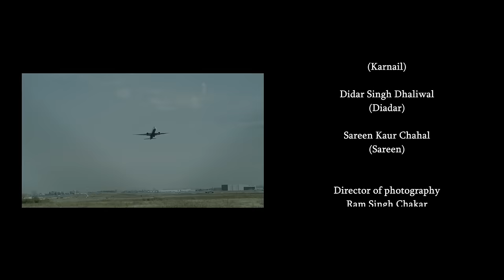Suitcase | New Punjabi Movies 2024 | Punjabi short film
Dive into the captivating world of 'Suitcase' - a Canadian Punjabi short film of 2024  that promises to touch your heart. Experience the emotional journey of characters intertwined with moments of love, loss, and redemption. Stream now for an unforgettable cinematic experience. Discover the power of storytelling on YouTube today.

Director- Dilbag Singh Dhaliwal
Dp/ Edit- Ram Singh Chakar
Story- Harpreet Singh Jawandha
Music- Chetanpreet Singh , Satinderdeep Singh

Cast
Dilbag Singh Dhaliwal   AS    Dilbag
Baljinder Baring   AS   Baljinder
Baljinder Lailna   AS   Gurmeet
Rani Barjinder   AS    Rani
Mandy Grewal Chahal   AS   Preet
Ram Singh Chakar   AS   Karnail
Didar Singh Dhaliwal   AS   Didar( Child Boy )
Sareen Kaur Chahal   AS   Sareen (Child Girl )

► Online, Digital Partner & Consultant :- Gremin Media

Punjabi Song
New Punjabi , Punjabi Movies, Punjabi Web Series 2024, New Punjabi Movies 2024, Latest Punjabi Movies 2024, New Punjabi Movie